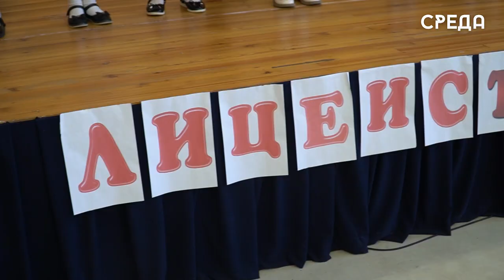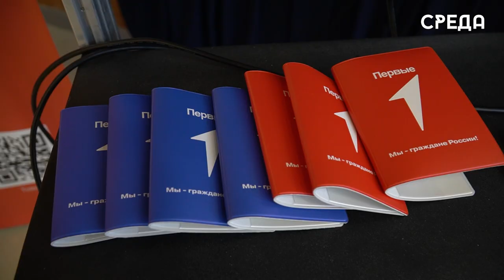14 лицей г. Каспийска отметил День лицеиста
В многопрофильной лицее №14 г.Каспийска отметили Всероссийский день лицеиста и провели официальное посвящение первоклашек в их ряды. Началось мероприятие со стихотворений,  подготовленных школьниками в честь праздника, а после, дети завершили блок произведений общей песней под названием «Первоклашки». Вскоре дети презентовали для гостей мероприятия сценку «Незнайка», где отлично продемонстрировали все свои актерские таланты.

Вскоре к школьникам обратилась директор лицея №14 Наида Ахмедова. Она, в свою очередь, поприветствовала всех гостей и посвятила всех первоклашек в ряды лицеистов.